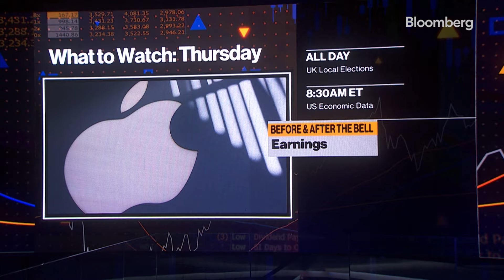BOJ Minutes, US Eco Data, Apple Earnings | What We're Watching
What we're watching for tomorrow: Bank of Japan Minutes, UK Local Elections, US Economic Data, and Earnings from: Apple, Novo Nordisk, Shell, Moderna, Coinbase, US Steel.